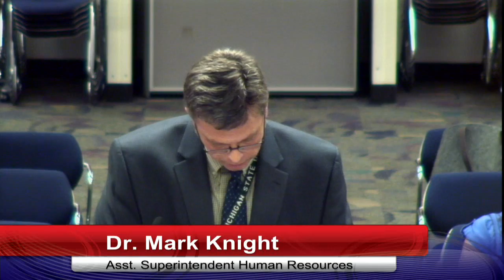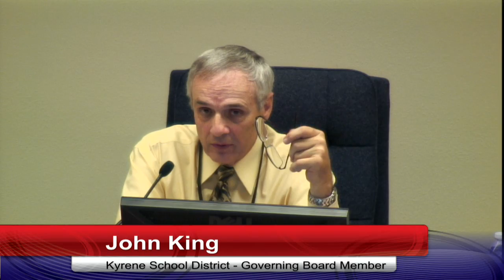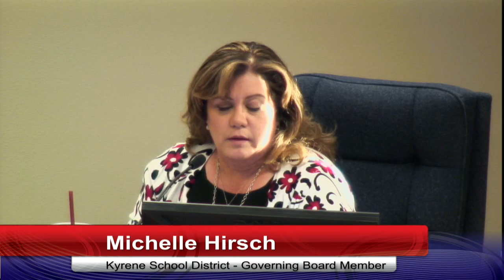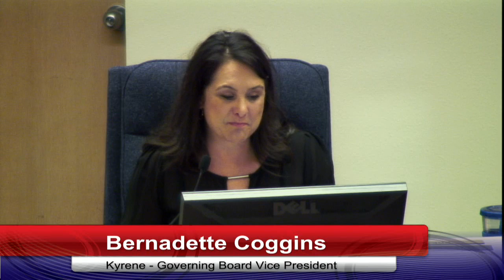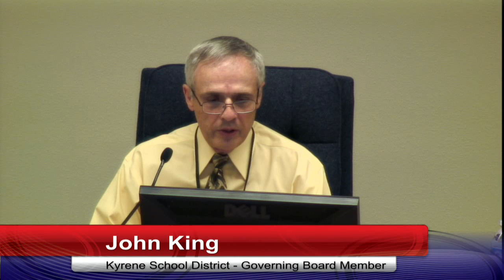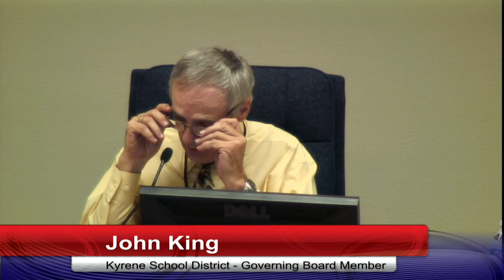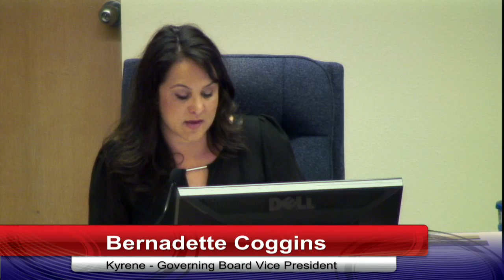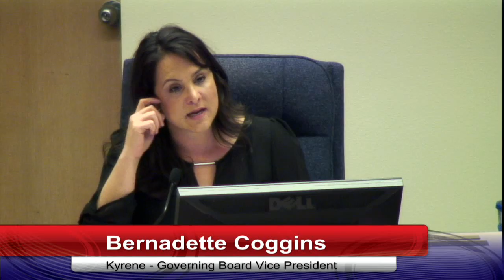5/26/2015 - Governing Board Meeting - Kyrene School District